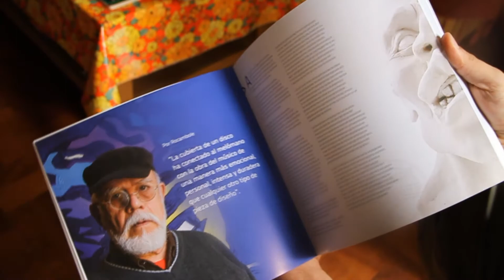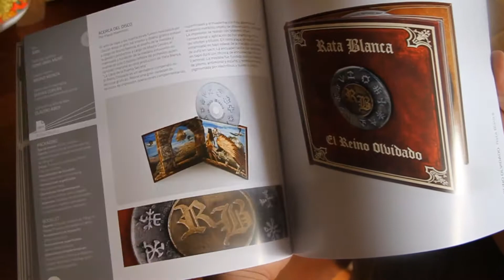Díscolo-DESOBEDIENCIAS CREATIVAS DEL PACKAGING DISCOGRÁFICO